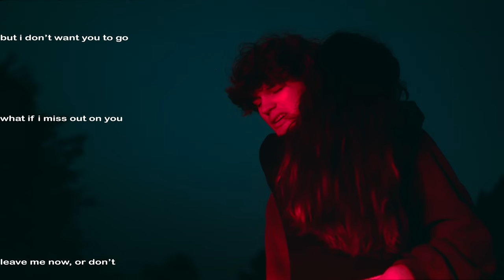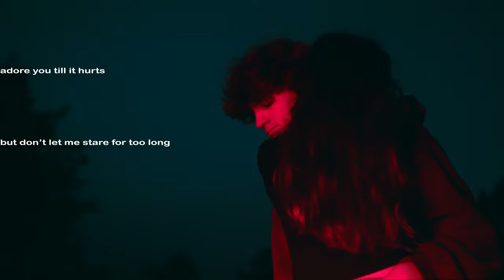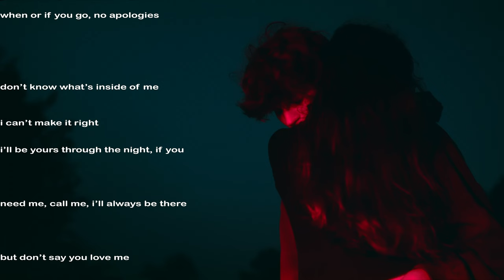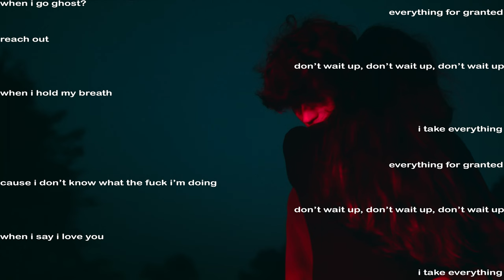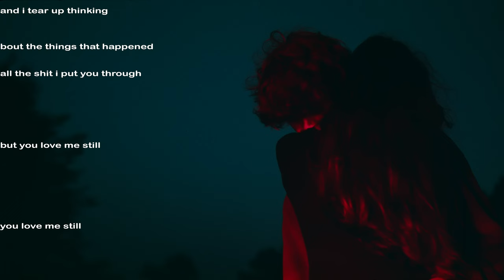Ryan Hall - STILL (official lyric video)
lyrics:

don’t wait up, don’t wait up
don't wait up
i take everything
everything for granted

but i don’t want you to go
what if i miss out on you?
leave me now, or don’t
i like it here, next to your heart

don’t wait up
i take everything
everything for granted

adore you till it hurts
but don’t let me stare for too long
sun behind the trees
feet under the grass in your yard

oh, let me down so slow
when or if you go, no apologies
don’t know what’s inside of me
i can’t make it right
i’ll be yours through the night, if you

need me, call me, i’ll always be there
but don’t say you love me
cause i can’t compare
this shit’s fleeting, feeling
my hands in your hair, but don’t
say that you love me
don’t say that you love me,
i said that i loved you
and you said it back

do you like me less
when i go ghost?
reach out
when i hold my breath
cause i don’t know what the fuck i’m doing
when i say i love you
just hold me till i’m finished crying
would you do that for me too?

but i can’t imagine being here
without the safe security of you
and i tear up thinking
bout the things that happened
all the shit i put you through
but you love me still
you love me still